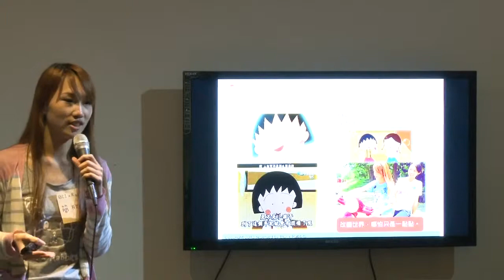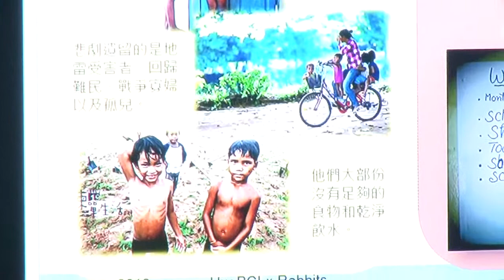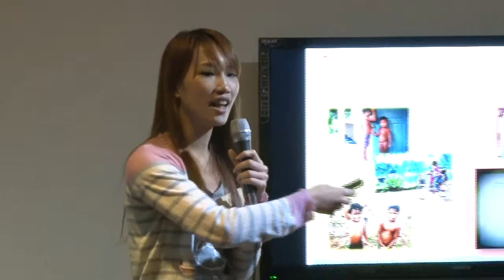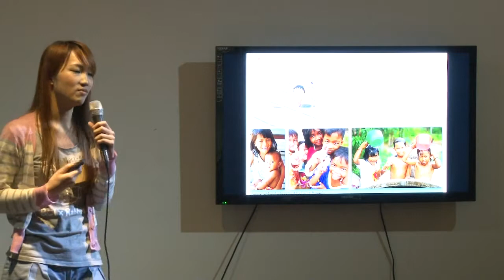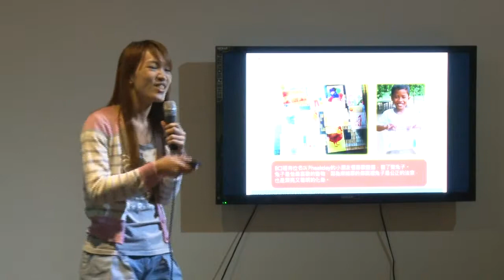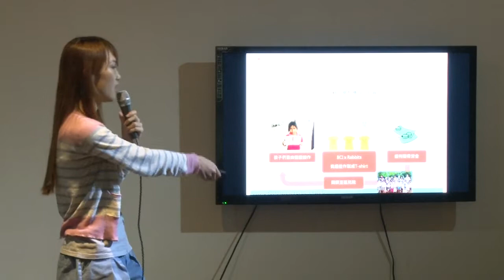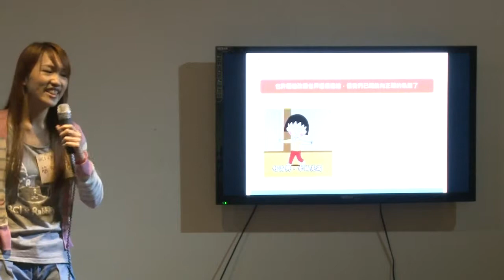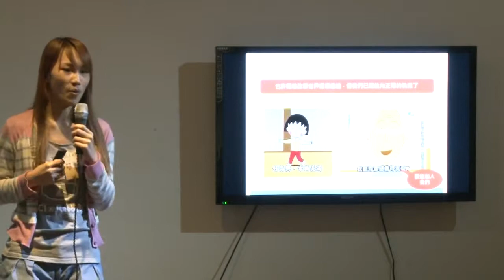台大交點Vol.1-May-BCIxRabbit